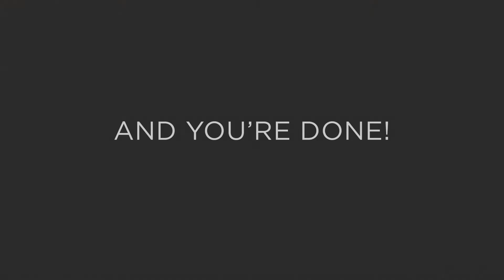How-To: Anna Wintour (PaperMade™ Paper Fashion)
PaperMade™ Paper Fashion: How to make Paper Anna Wintour!

1. Punch out carefully.
2. Fold up.
3. Insert tabs.
4. Be Fabulous!